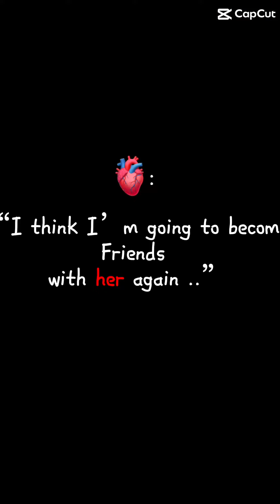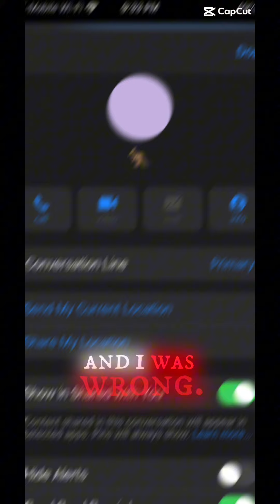This is how much you hurt me 😭exbff